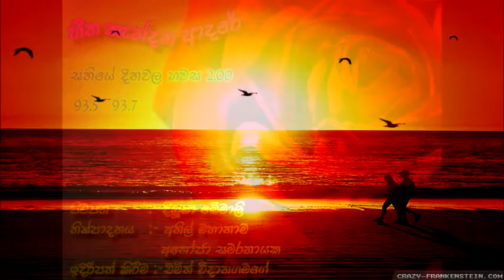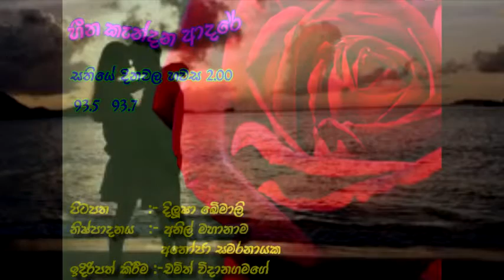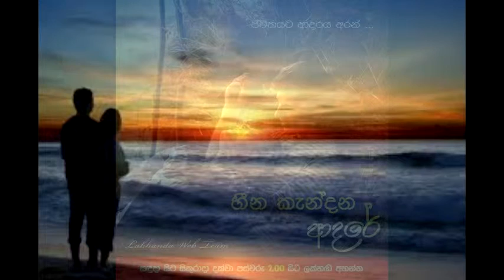Heena Kandana Adare Episode 10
Heena Kandana Adare
Broadcast on Monday to Friday 2PM
On 93.5 / 93.7 Radio ITN